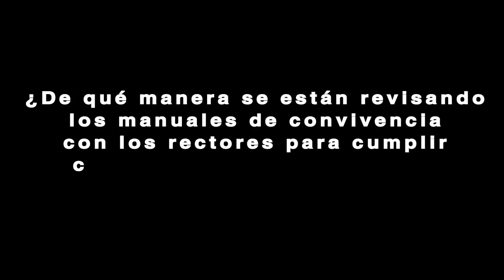¿Por qué estamos revisando los manuales de convivencia?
El Viceministro de Educación Preescolar, Básica y Media Víctor Saavedra explica por qué se están revisando los manuales de convivencia.